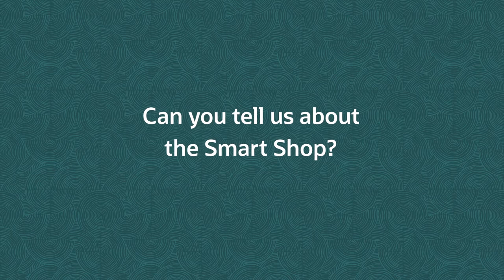The Hong Kong Institute of Vocational Education's Smart Shop and Digital Fashion Archive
In this video, staff at Oracle Academy member the Hong Kong Institute of Vocational Education discuss how they have used Oracle Academy resources to create the institution's Smart Shop and digital Fashion Archive. The shop and archive are fascinating examples of how students put into practice database design, programming, and cloud infrastructure skills they've acquired through the curriculum and resources of Oracle Academy.